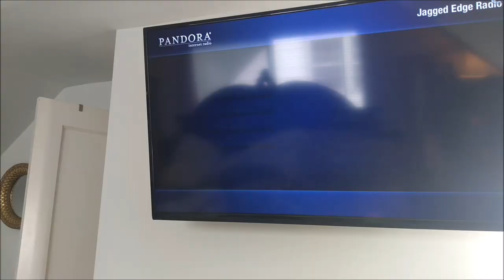Cleaning Motivation( Bonus Video Request)Master Bedroom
Per request some ceaning motivation/inspiration!  Enjoy!

BUFFALO NY,14215

Please go support both of my prince's channel's
  RIZZY'S WORLD